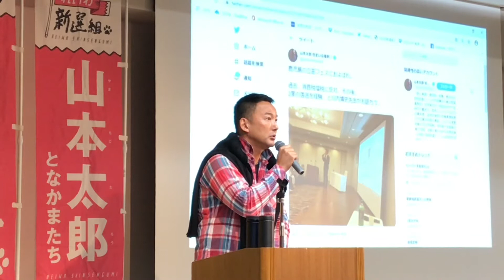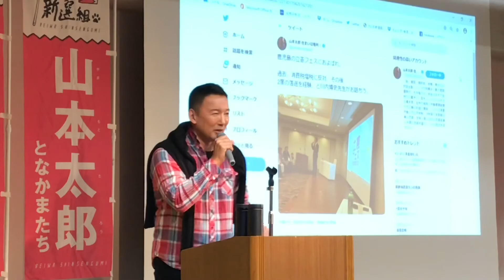2020立憲フェスでの反応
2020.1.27高知市内の「おしゃべり会」での記者質問。1/26鹿児島で講師を務めたときの感想を語る